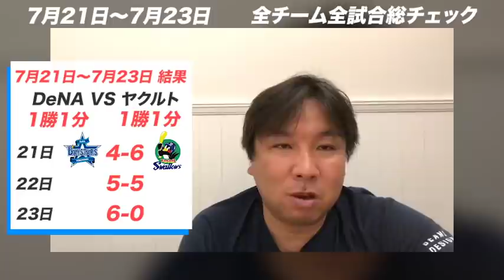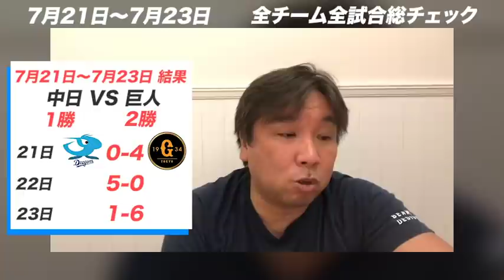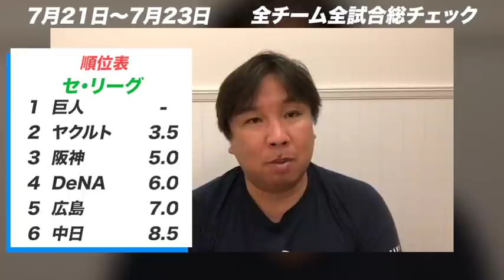【7/21~7/23セ・リーグ総チェック！】阪神藤浪復活⁉︎ 広島vs阪神「1球の空振りが勝負を左右する」 3連戦振り返って里崎のGOODプレー・BADプレーをお伝えします！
【7/21~7/23パ・リーグ総チェック！】

0:00　総チェック（セ・リーグ編）
0:25　DeNA vs ヤクルト
6:31　中日 vs 巨人
12:22　阪神 vs 広島
20:04　順位表

2006WBC優勝！ベストナイン！ 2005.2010ロッテ日本一！